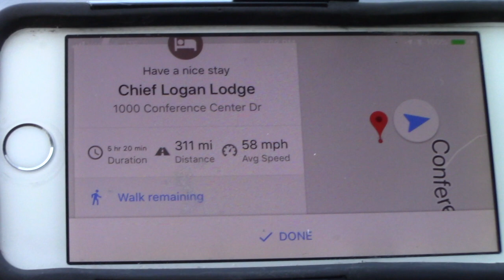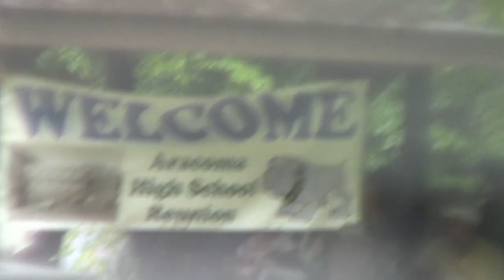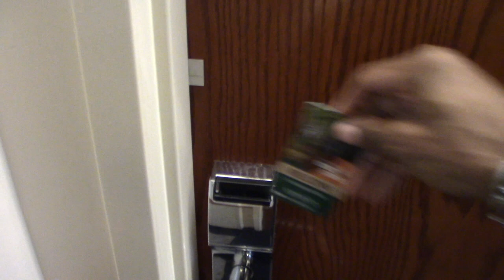Vacationing with My DJI Spark Drone VLog | Logan, West Virginia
Highlights from my vacation to Logan, West Virginia. Flying my Drone up in the Mountains. (***Drone Footage starts at the 8:00 minute mark of this video***)